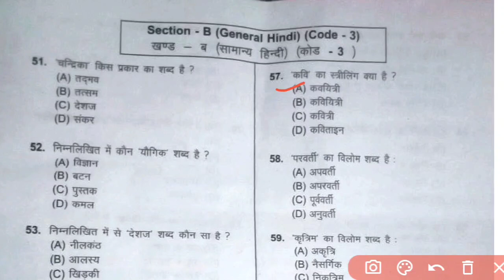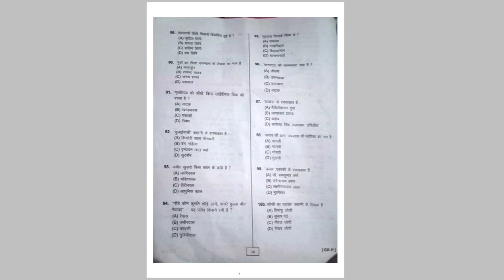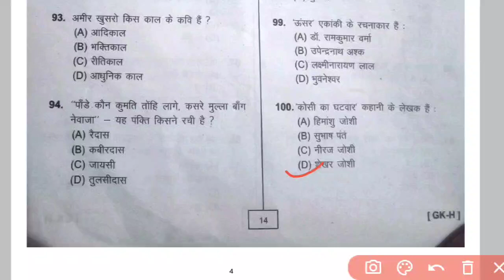Sri Dev Suman University B.Ed Entrance Exam 2023@pihuacademy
B.ed entrance hindi question paper
b.ed entrance exam preparation
hindi questions for b.ed entrance
hindi for b.ed entrance exam 2023
Sri dev suman university uttarakhand

Share you feedback in comment section 😇